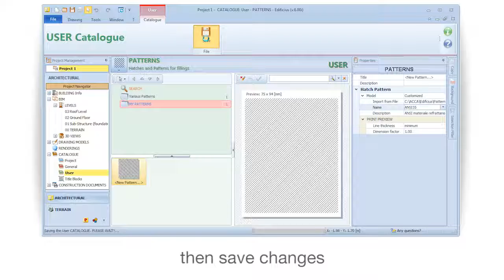Edificius Tutorial - Importing a pattern - ACCA software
See how to deal with Importing a pattern. How to import a pattern into the user catalogue with the Edificius BIM software. Learn more about How to import a pattern into the user catalogue in a 3D BIM model the easy and quick way. Find out more about Edificius and download the Trial version and discover its powerful BIM design tools .